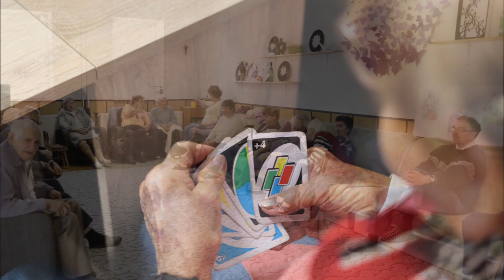Idősek napja 2019 Lánycsók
Idősek napja